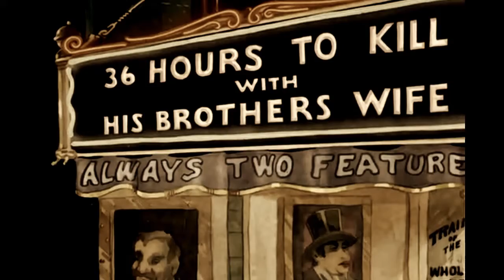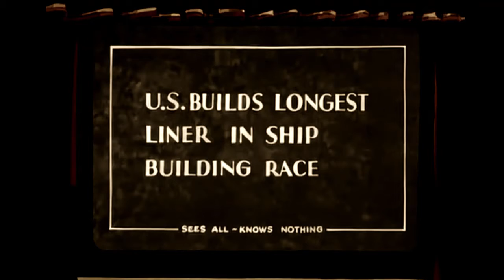She Was An Acrobat's Daughter (1937) Opening And Closing